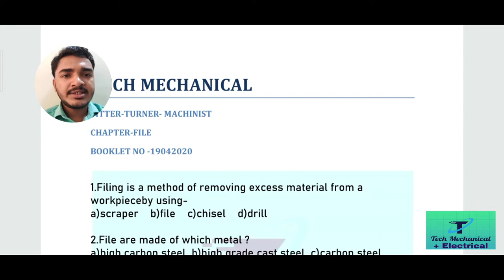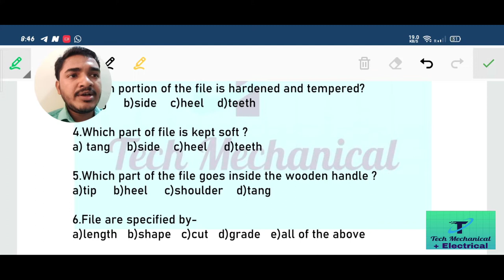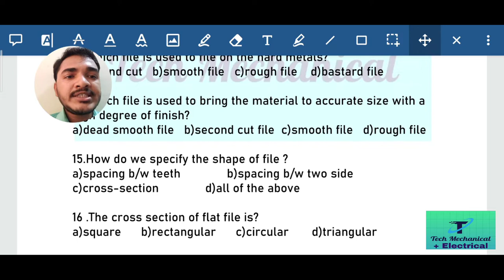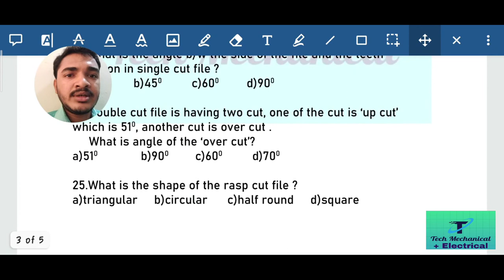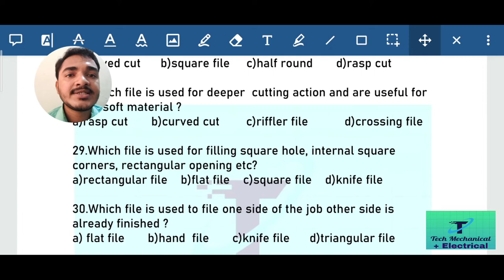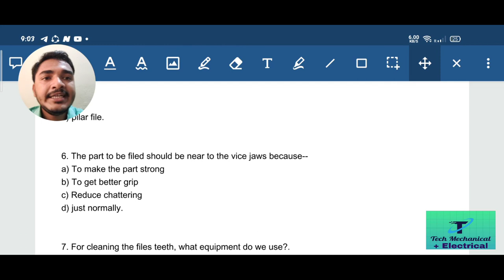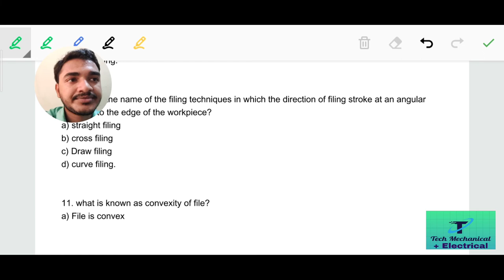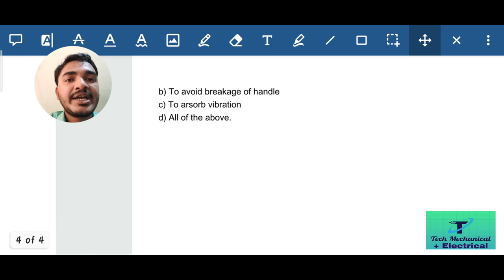FILE (50) Most Important Questions & Answers||ITI most important questions||File McQ questions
File chapter short questions

file McQ questions

file short questions

file chapter

file chapter theory in hindi

McQ questions for fitter

McQ questions for machinist

McQ questions for Turner

turner important questions

machinist important questions

file related all McQ

all Questions from file

short questions of file

First online coaching in West Bengal for ITI Job Seeker.

Fitter -Turner-Machinist-Electrician-Electronics.

Good News fot ITI students.

FITTER-MACHINIST-WELDER-ELECTRICIAN-ELECTRONICS.

Live classes, videos,notes, PDF are also available in this channel.

This channel will help you to crack various government job like RAILWAY TECHNICIAN-SAIL,BHEL-WBPDCL-NFL,IGCAR-NPCIL-BARC-ISRO-
MMOCL,
-NMRC-LMRC-DMRC etc.

All types of notes, pdf and live test are available in our official channel.

Presented by-Suvajit Thakura (Bhabha Atomic Research Centre)